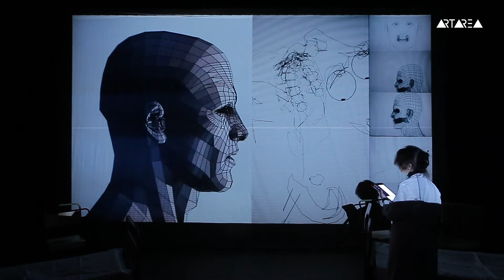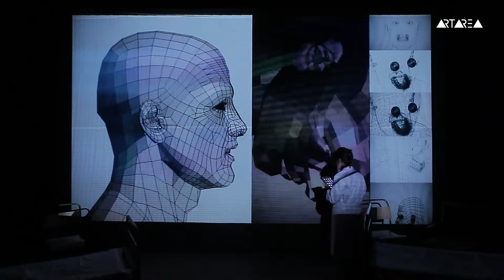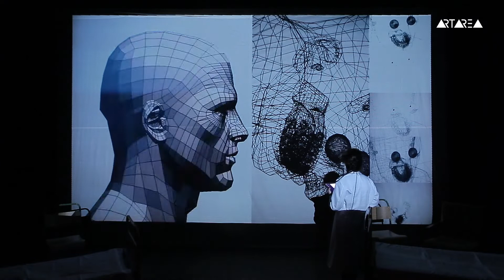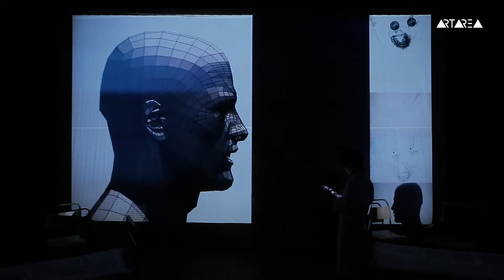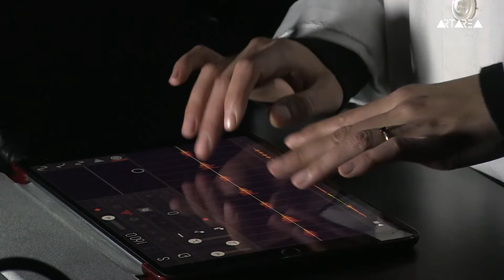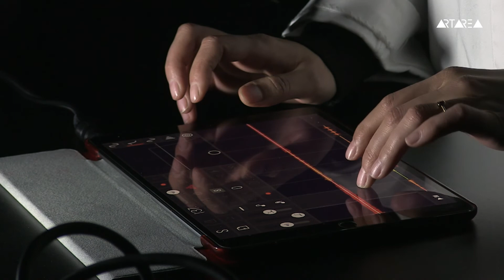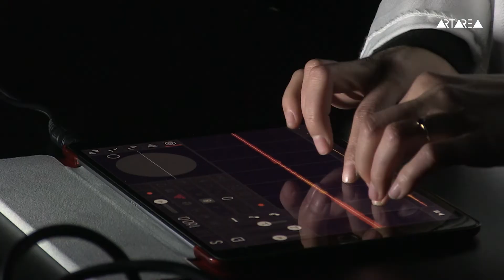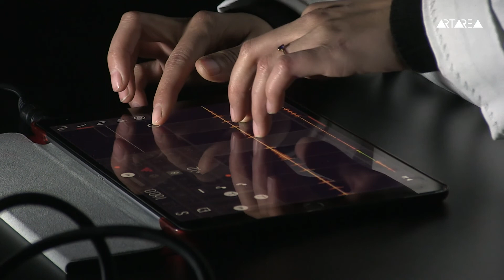SLEEPERS POETS SCIENTISTS (full version) Live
SLEEPERS POETS SCIENTISTS
CES001 Release live-show at Actors House
Tbilisi, Georgia
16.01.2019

N. Chavchavadze
Natalie TBA Beridze

Directed by Nika Machaidze

Visuals:
Nika Machaidze
Marita Zangaladze
Giorgi Mozgovoi

THANKS:
Artarea Tv 2.0
Irakli Shatberashvili
Kote Chabakauri
Levan Gazashvili
Nika Kvakhadze
Levan Maisuradze
Levan Javakhishvili
Günter Stöppel
Lado Kobakhidze
Mananiko Amarilla Kobakhidze
CES Creative Education Studio
George Gvarjaladze GVAJI
Geo Voice team
Luna997
SABANADZE
Turbohikari
Petre Machaidze
Leah Machaidze
Andreas Rheise
Everyone at the Institute of Physics
Badagoni